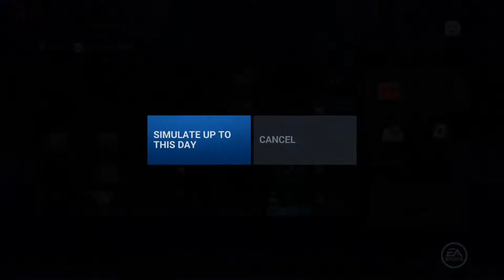Year 6 Start - NHL 16 Calgary Flames GM Mode - 43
The Calgary Flames have a lineup that looks killer! Can the Flames start the season hot and get into the win column early? Find out in this NHL 16 GM Mode commentary!
Leave a like on the video if you enjoyed!
Yak-City Gaming is a gaming variety channel. We do commentaries in EA NHL 16 and MLB The Show. Also, we play GTA V, and upload random videos.